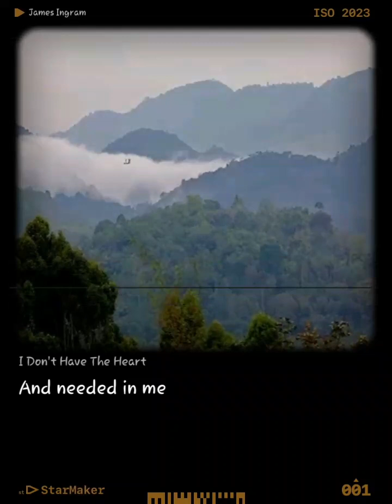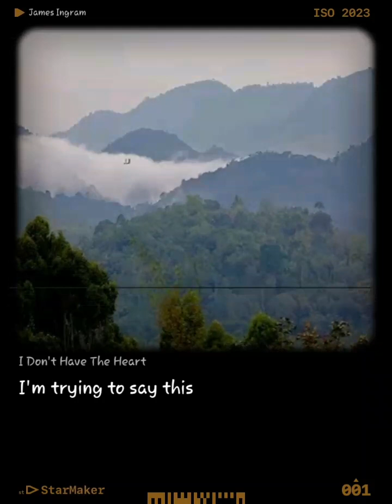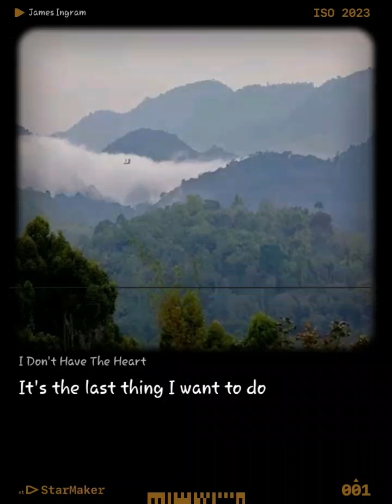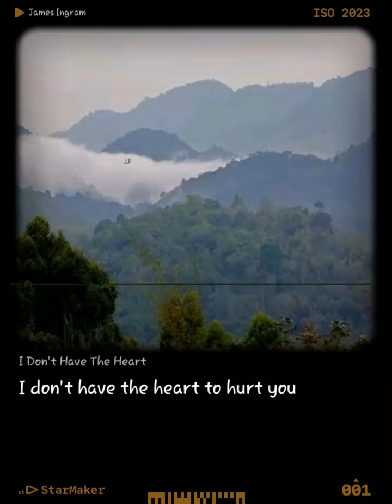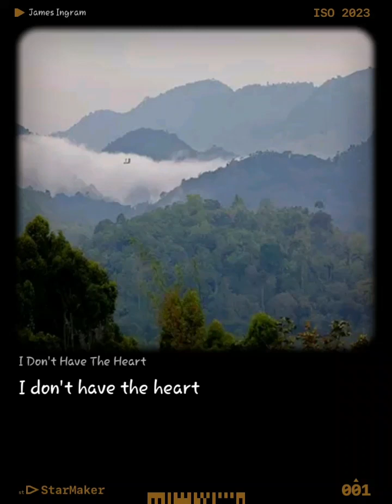I don't have the heart Song by James Ingram cover by Jhaygarz...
I Don't Have The Heart#StarMakerListen to 'I Don't Have The Heart' I sang! (StarMaker, free online karaoke)